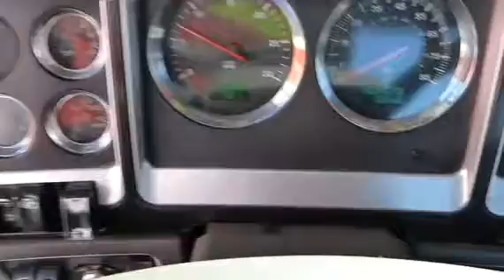2007 KENWORTH T800 For Sale